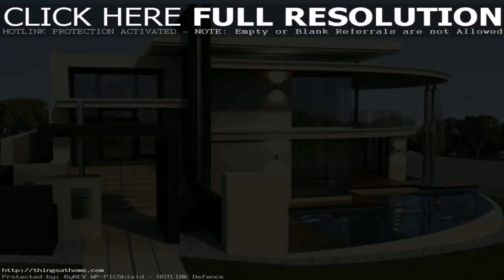Modern Small House Design Philippines (see description) (see description)